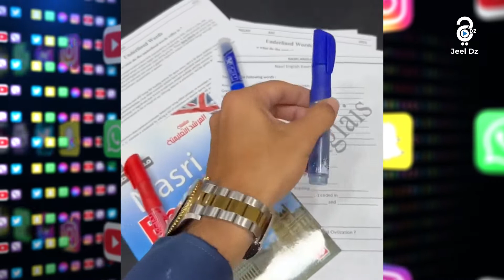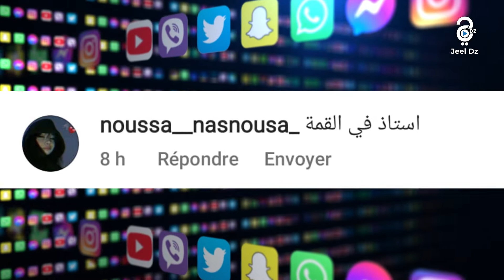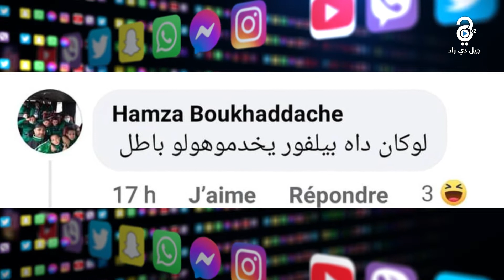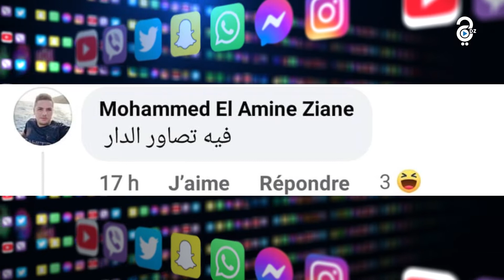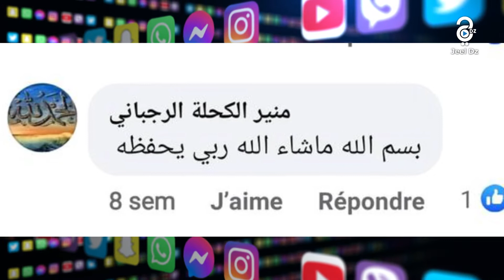ميديا تالك| أكبر احتفالات بـ البكالوريا في الجزائر مع الأستاذ ناصري تصنع الحدث